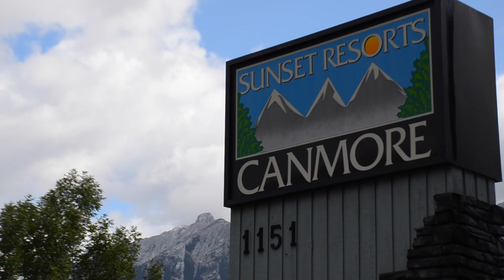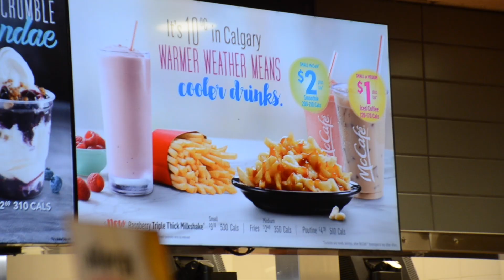POUTINE FOOD REVIEW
Poutine is pretty good tbh. Goodbye canada. It's been good :) GEAR: [Phantom 3 Standard] [Nikno D7000] [Iphone 5] [iMovie] MUSIC PARTNERS spikes vibes, and
OR Hjalmar Vogelsoundcloud.com/andrewapplepie, OR Hjalmar Vogel